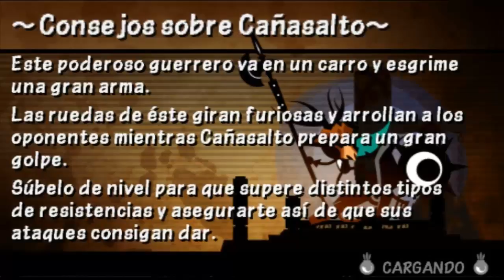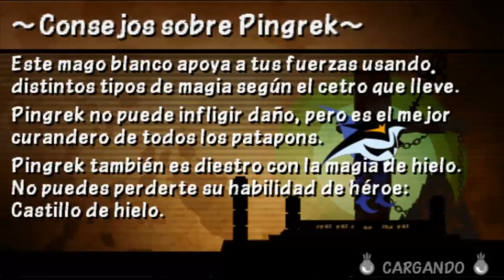¡El GRAN SONARCHY APARECE! | Patapon 3 Capitulo #14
BYE!